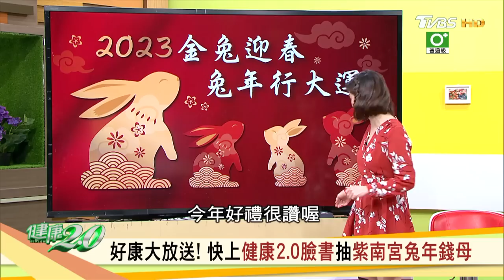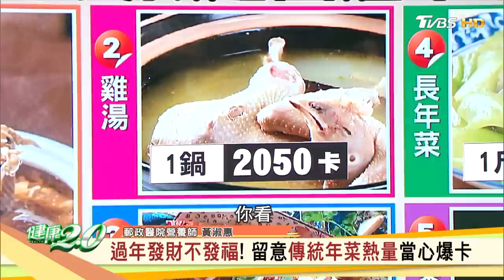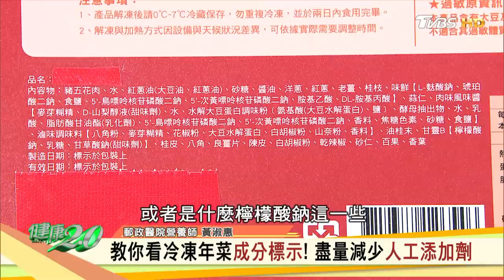外帶佛跳牆加熱秘訣 退冰6成加熱後最好吃！過年變胖元凶 這款年味零嘴熱量高！健康2.0 20230115【完整版】鄭凱云 邱正宏 黃淑惠 林姿佑 溫士凱 雷議宗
圍爐年菜排行榜！ 2023年最受歡迎第一名佛跳牆
婆媽來帶路！ 年貨在傳統市場老店買才最對味
過年期間限定！ 生仁糖代表脫胎換骨.人丁興旺
肥嫩東坡肉也能健康吃！ 主廚東坡團圓福氣飯
佛跳牆這樣吃更高級！ 雷神主廚佛越有餘砂鍋煲

本集來賓
減肥專科醫師 邱正宏
郵政醫院營養師 黃淑惠
藝人 林姿佑
世界旅遊作家 溫士凱